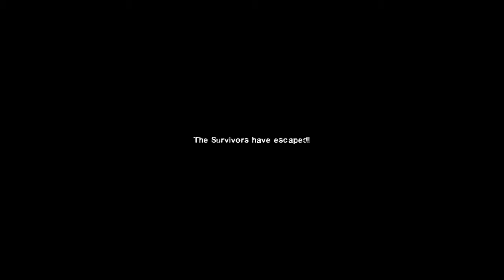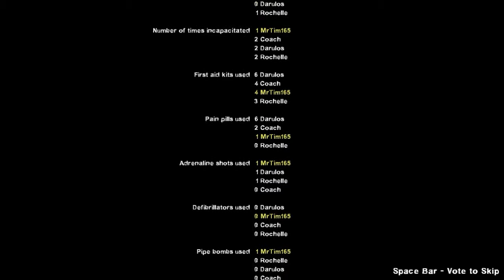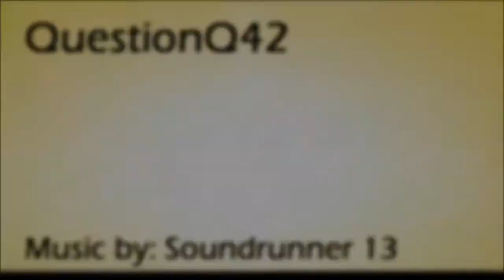Left 4 Dead 2 - Part 1: Dead Center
Daryl and Tim play the Left 4 Dead 2 campaign. Starting with the first chapter, Dead Center. Watch them kill loads of zombies while making their way to the next saferoom. Will they escape?

Special thanks to SoundRunner13 for the intro, outro and other music.